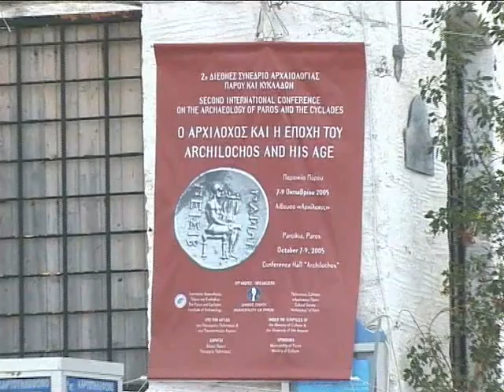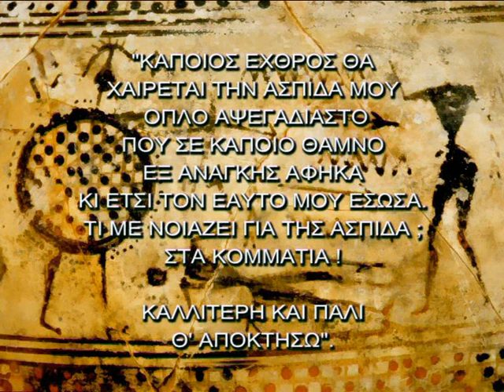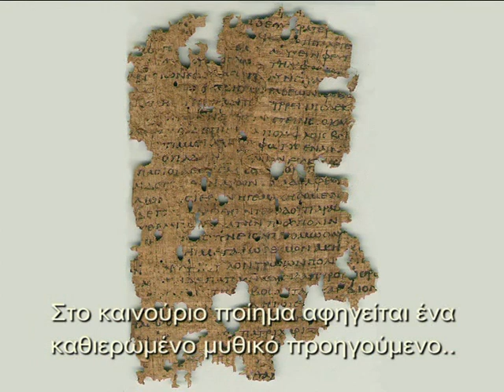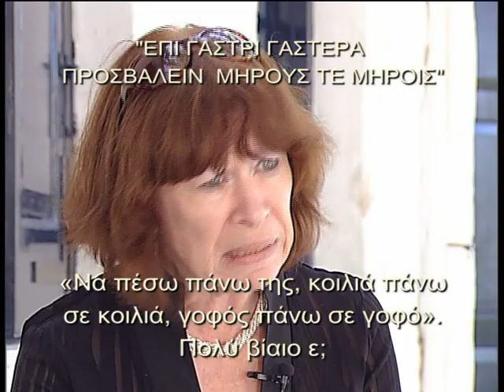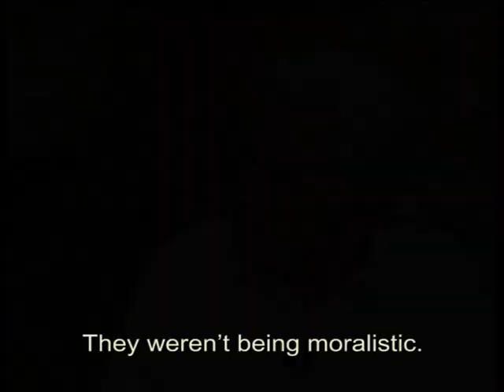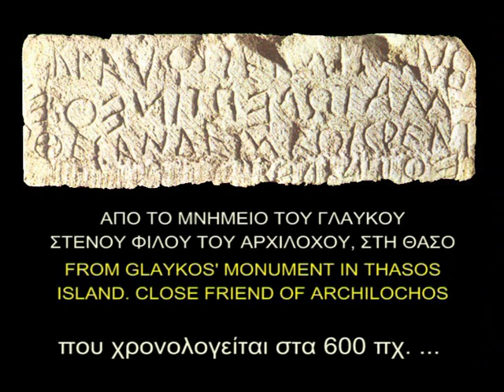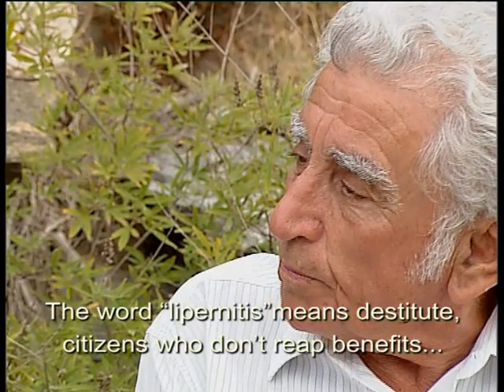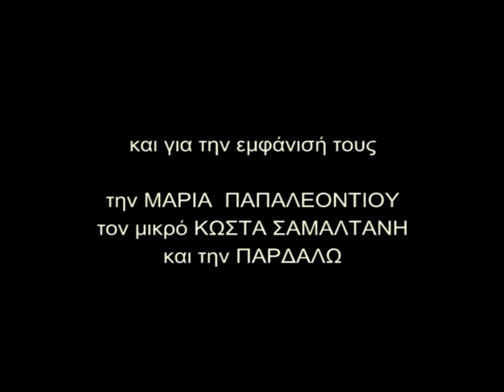ARCHILOCHOS' BELOVED PAROS / ΑΡΧΙΛΟΧΟΥ ΠΑΡΟΣ ΙΜΕΡΤΗ a Yannis Tritsibidas documentary, bilingual s/t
The 67-minute  documentary refers to the personality and the poetry of  Parian poet Archilochos (7th century B.C.), who turned his attention to the individual, to universal human passions and emotions, to erotic desire.
The film includes a presentation of his poems and  interviews also with the following specialists  or academic teachers :

Prof. Gregory Nagy, Harvard Univ.
Dr. Dora Katsonopoulou, archaeologist, president of the Institute of Archaeology of Paros and the Cyclades organized in Paros on october 2005 the international congress ARCHILOCHOS AND HIS EPOQUE.
script and film direction by Yannis Tritsibidas   Music: Nikos Sarris
ΑΡΧΙΛΟΧΟΥ ΠΑΡΟΣ ΙΜΕΡΤΗ του Γιάννη Τριτσιμπίδα.
Δραματοποιημένο ντοκυμαντέρ διάρκειας 67 λεπτών με θέμα το έργο και την προσωπικότητα του πάριου ποιητή Αρχιλόχου (7ος πχ αιών) που εγκαινίασε τη σύγχρονη ποίηση στρέφοντας τη ματιά του  προς το άτομο, τα κοινά ανθρώπινα πάθη και συναισθήματα, τον ερωτικό πόθο.Πιστός στην μυθική και θρησκευτική παράδοση αλλά συνάμα  ανατρεπτικός και νεωτεριστής, ο Αρχίλοχος παρά τις ενστάσεις που δημιούργησε σε πολλούς συγχρόνους και μεταγενεστέρους του, θεωρήθηκε από τους Έλληνες  σαν ο δεύτερος σε σπουδαιότητα και φήμη ποιητής μετά τον  Όμηρο. Από σπουδαία παριανή οικογένεια που ηγήθηκε του αποικισμού στη Θάσο αλλά και της λατρείας της Δήμητρας, ενεργός επίσης στη λατρεία του Διονύσου στη Πάρο, υπήρξε κατ αρχήν επαγγελματίας στρατιωτικός και ναυτικός, θερμός πατριώτης και ενεργός πολίτης , μισθοφόρος ενίοτε ξένων βασιλέων και πόλεων, μεγάλος ταξιδευτής . Τα ερωτικά του ποιήματα, η αθυροστομία του πολύ συχνά και πολλές φορές η εριστική του διάθεση που αποτελούν χαρακτηριστικά της ιαμβικής  ποίησης, είναι συγχρόνως η  έκφραση μιας πρωτο-κωμωδίας. Στην ταινία παρουσιάζονται πολλά από τα ποιήματά του ενώ οι παρακάτω μελετητές του έργου του, ελληνιστές και ακαδημαϊκοί δάσκαλοι απ όλον τον κόσμο μιλούν πάνω στην ποίηση και την προσωπικότητά του, την εποχή του, τη θέση και σημασία της γενέτειράς του Πάρου:

Σενάριο-σκηνοθεσία : Γιάννης Τριτσιμπίδας. Μουσική : Νίκος Σαρρής. Παραγωγή: ΙΔΟΥ ! – Τζίνα Πετροπούλου / VOX documentaries.
κάμερα/ήχος Γιάννης Τριτσιμπίδα - Ειρήνη Φοσγκεράου

Η ταινία  είναι εδώ  σε ελληνο-αγγλική απόδοση (με αγγλικούς και ελληνικοούς υποτίτλους) και οι μεταφράσεις των ποιητικών αποσπασμάτων είναι του Γιάννη Τριτσιμπίδα και του Jeffrey Carson . Οι συνεντεύξεις πραγματοποιήθηκαν τον Οκτώβρη 2005 στην Πάρο με τους συνέδρους του Διεθνούς Συνεδρίου « Ο ΑΡΧΙΛΟΧΟΣ ΚΑΙ Η ΕΠΟΧΗ ΤΟΥ» που οργάνωσε το Ινστιτούτο Αρχαιολογίας Πάρου και Κυκλάδων και η Πρόεδρός του αρχαιολόγος κα Ντόρα Κατσωνοπούλου.